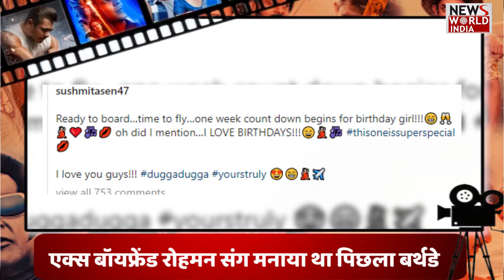विदेश में बॉलीवुड एक्ट्रेस सुष्मिता सेन का जन्मदिन रहेगा खास। NEWS WORLD INDIA।